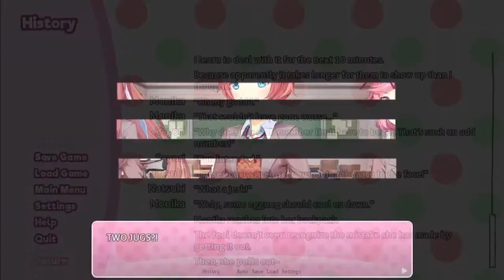FUELING MC'S EGGNOG ADDICTION | EGGNOG OVERDRIVE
Just drink the nog